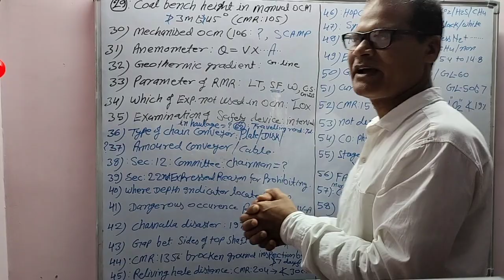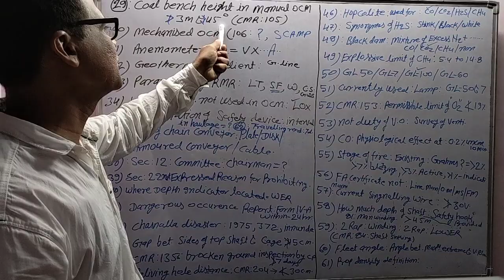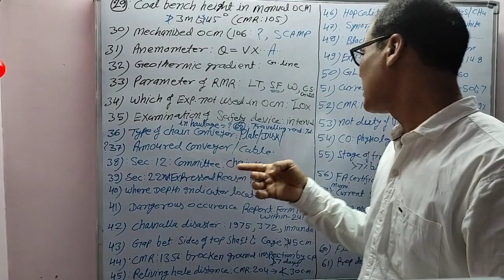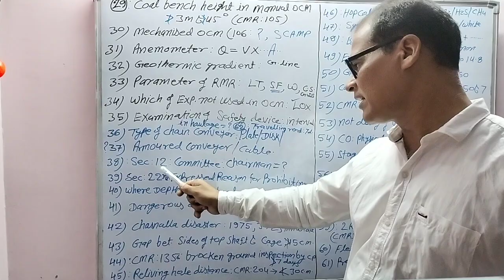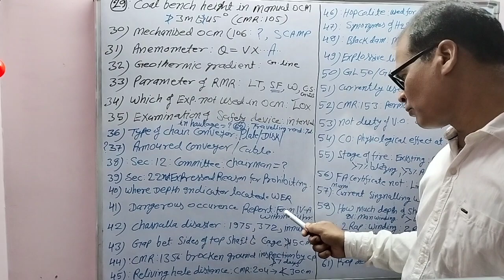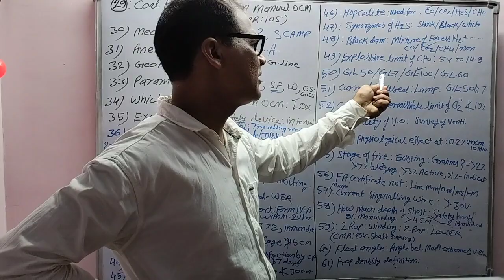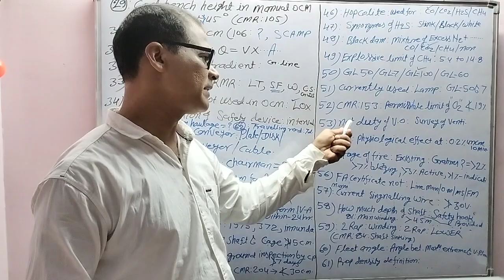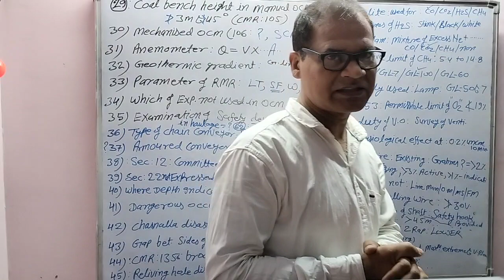mcl me aaya hua questions(Q.29 to 61) date 21.02.23 important questions for wcl